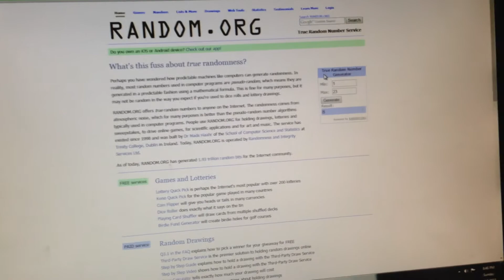100 Sub GIVEAWAY WINNER!